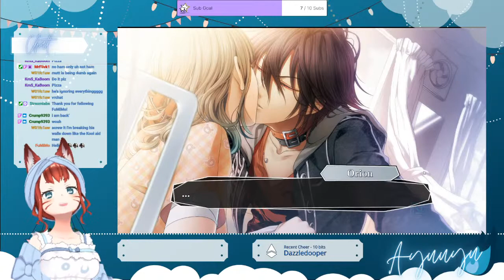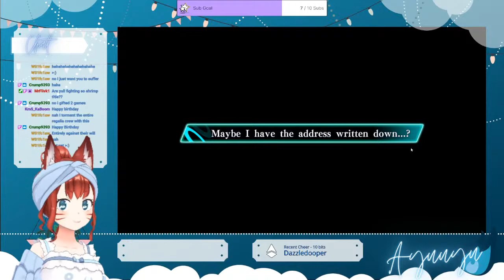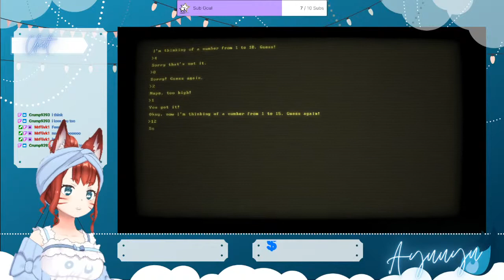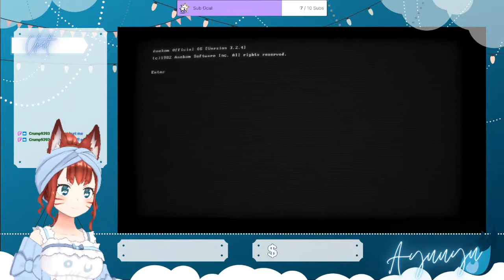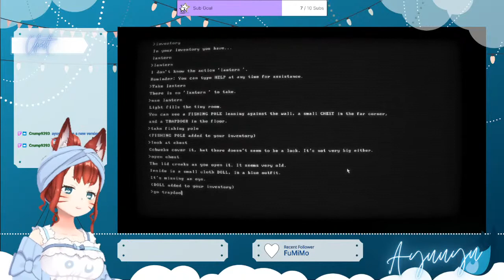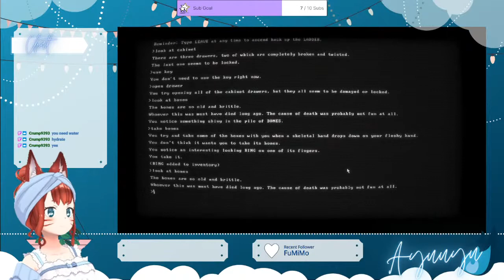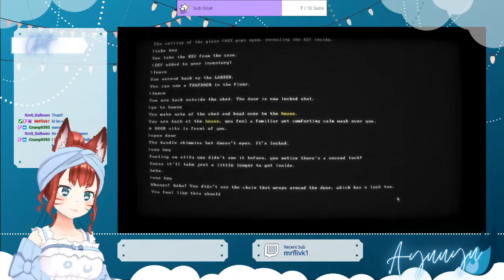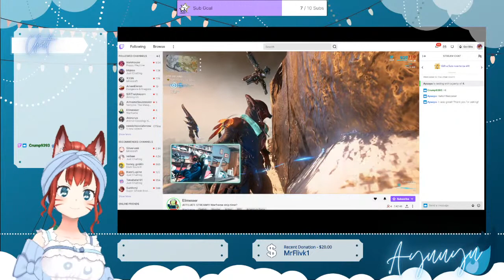[POP] Playing a Romance Game?! Thank you Crump!